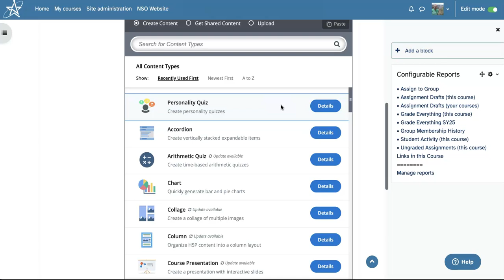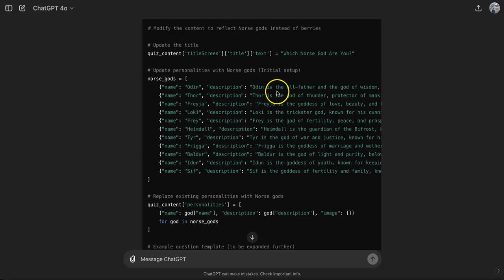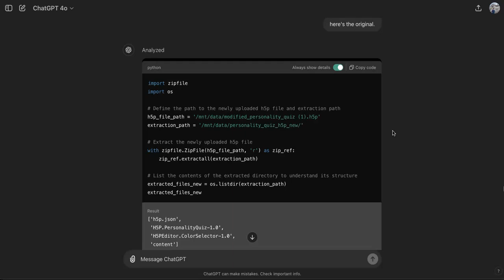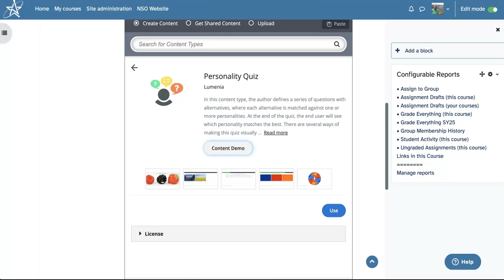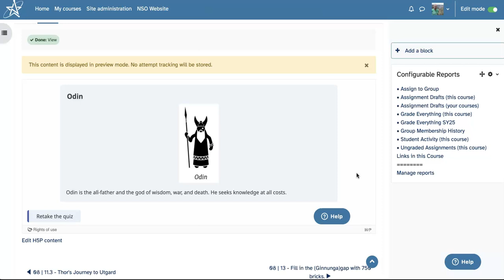Using ChatGPT for H5P creation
This walks through the process I use to have ChatGPT create an interactive H5P module for me.